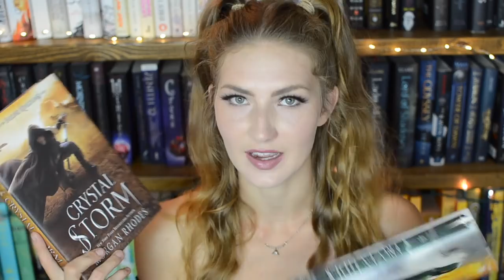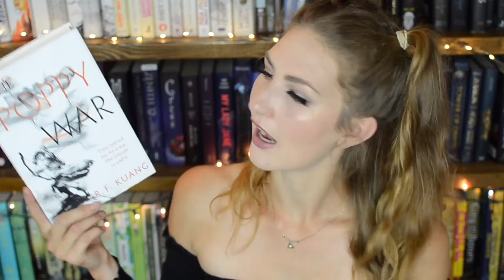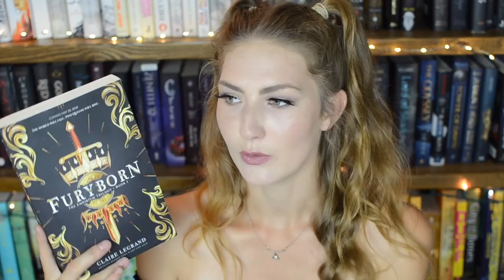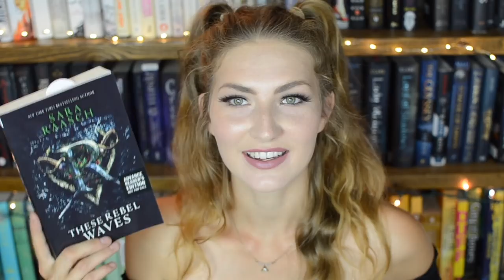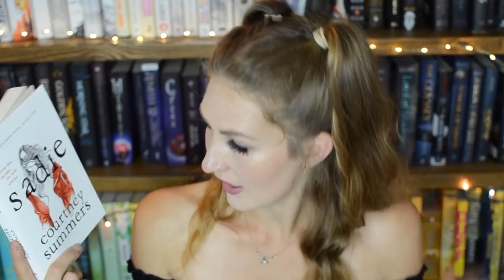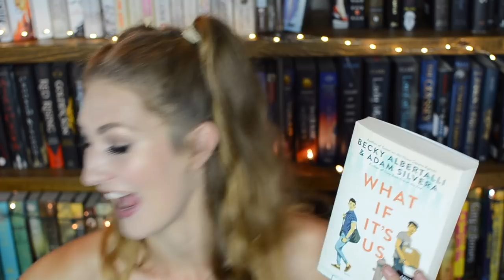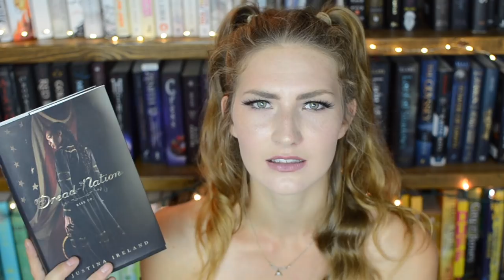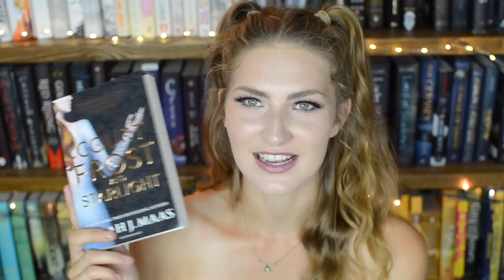BOOK HAUL // I underestimated how many books I have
1:30 - Books Purchased
5:11 - ARCS
12:47 - Subscription Books

*PAGEHABIT DISCOUNT*
Use ‘READALL’ for free US shipping / $5 off INTL shipping when purchasing your first box

I N S T A G R A M: @read_allthebooks
Intro, Outro & Banner by : Ali @ HarbackHoarder